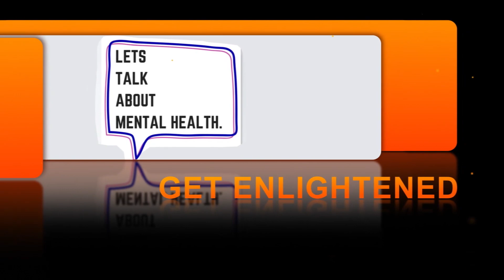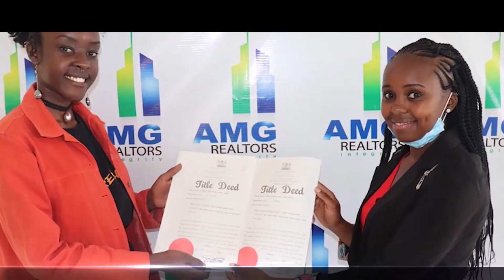MENTAL HEALTH IN OUR COMMUNITY EP 1 PART 1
Mental illness is very common. One in five (20%) Australians aged 16-85 experience a mental illness in any year. The most common mental illnesses are depressive, anxiety and substance use disorder. These three types of mental illnesses often occur in combination. For example, a person with an anxiety disorder could also develop depression, or a person with depression
might misuse alcohol or other drugs, in an effort to self-medicate.

Mental health affects not just the individual but also the wider community. The total burden of a disease on a population can be defined as the combined loss of years of healthy life due to premature death (known as fatal burden) and living with ill health (known as non-fatal burden).

If you are feeling suicidal contact Lifeline’s 24
hour crisis support service on 13 11 14 or seek
immediate help from a GP, psychiatrist or a
psychologist.